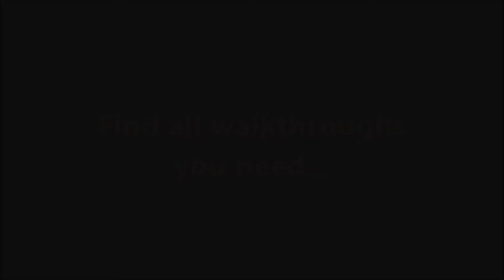Detective Olivia: The Cult of Whisperers CE Level 6